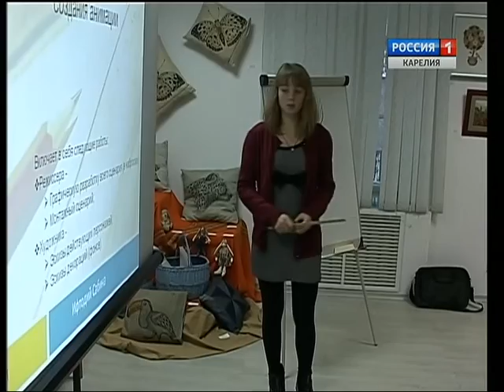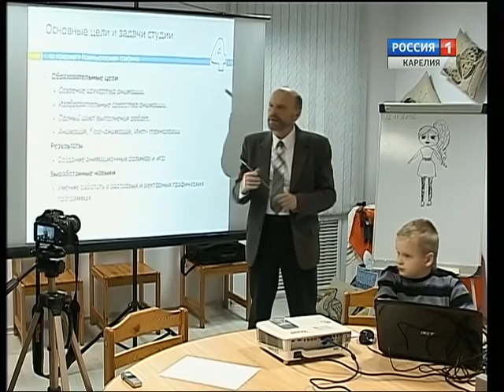Valgien kodine (Valon talo) -taidestudio Petroskoissa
Tapaaminen Essoilassa toimivan Valgien kodine (Valon talo) -taidestudion opiskelijoiden ja johtajan kanssa pidettiin Karjalan kansallisen kulttuurin ja kansantaiteen keskuksessa Petroskoissa.

В Центре национальных культур и народного творчества РК состоялась встреча педагогов и школьников Петрозаводска с участниками мультстудии «Домик света» из Эссойлы.